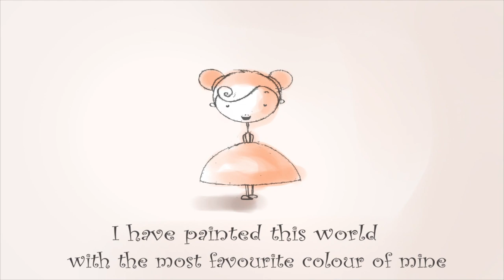MICROMOVIE COMPETITION 2014:THE ORANGE SONG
THE ORANGE SONG, Eleonora Asparuhova (1’39” / United Kingdom)